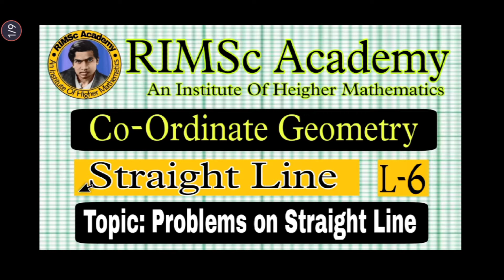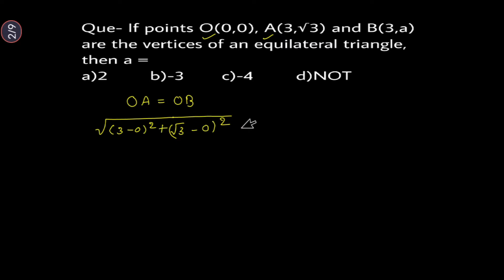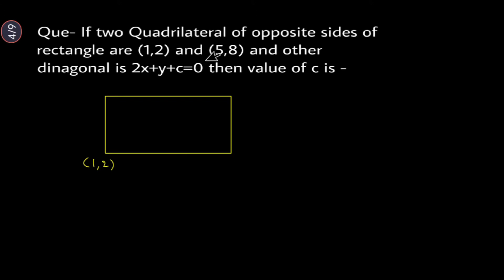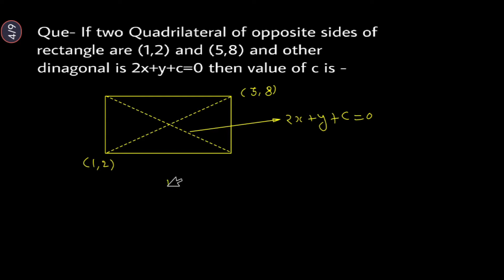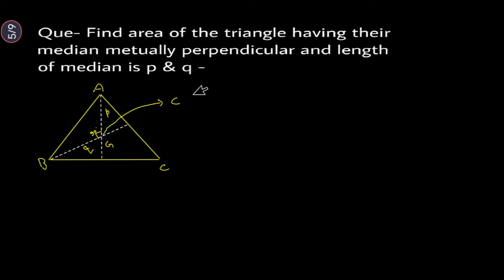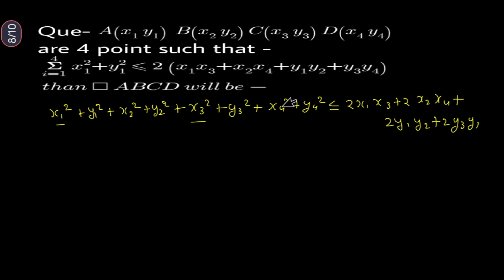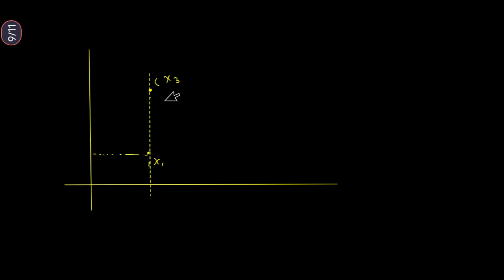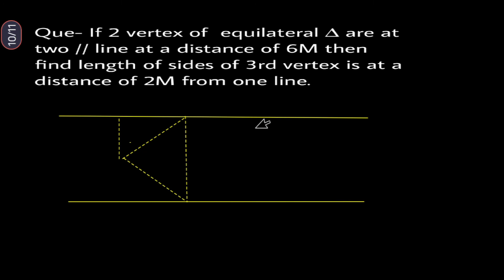Straight Line || L-6 || Problem Discuss || Co-Ordinate Geometry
In this vedio we will discussed Problems of Straight Line.

Channel Link- @RIMSc Academy - JEE & AISSCE

problems of straight line
straight line problem
Nature of Quadrilateral
कैसे पहचाने की चतुर्भुज है
चतुर्भुज की पहचान
chaturbhuj
polarsystem Distance Formula
Polar System
Polar
straight line iit jee,
straight line iit jee questions,
straight line iit jee one shot,
straight line iit jee notes,
straight line iit jee problems pdf,
motion in a straight line iit jee,
motion in a straight line iit jee questions,
motion in a straight line iit jee one shot,
straight line iit jee pyq,
straight line class 11 maths iit jee,
straight line class 11 iit jee,
motion in a straight line class 11 iit jee,
class 11 motion in a straight line physics wallah,
class 11 motion in a straight line one shot,
class 11 motion in a straight line numericals,
class 11 straight line,
class 10 icse equation of a straight line,
class 11 motion in a straight line ncert solutions,